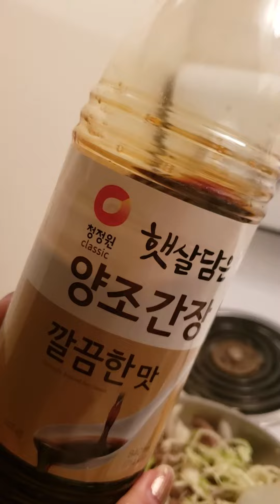easy beef stir fry kinda